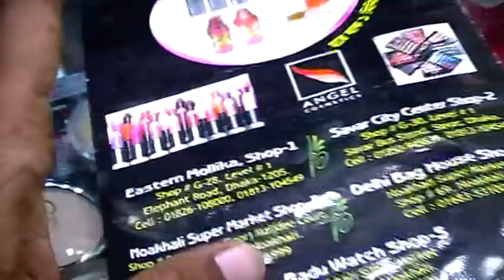বৈশাখী অফার !! 20% Discount দামে কিনুন, Fashionable লেডিস ব্যাগের কালেকশন।। Ladies Bag.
Shop Name : Angel Cosmetics.

Shop Address :  Eastern Mollika, Shop # G-28, Level # 1,

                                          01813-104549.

Konock Chowdhury